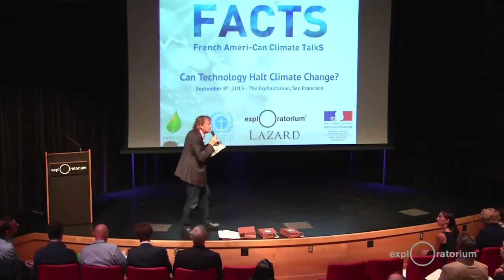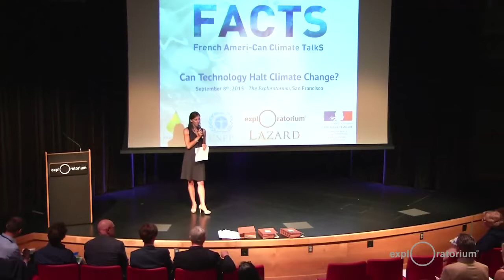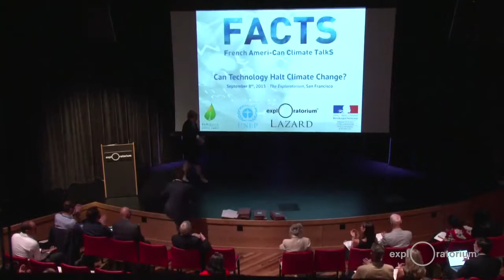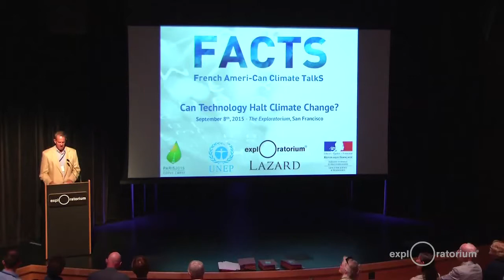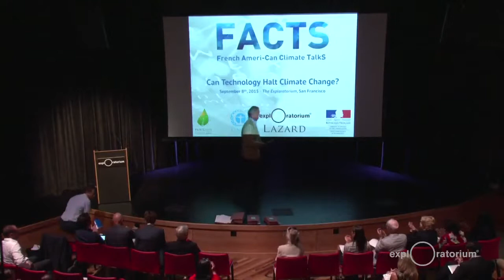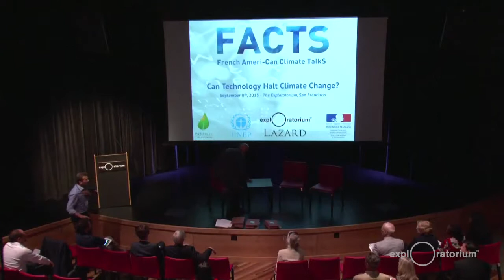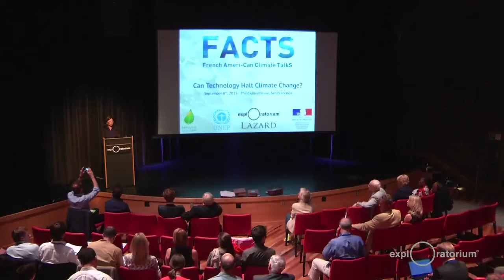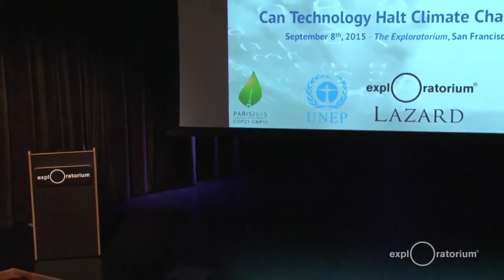FACTS French Ameri Can Climate Talks Live from Exploratorium HD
The challenge of global warming is not to be reduced to shared emissions burden. Most importantly, it brings opportunities to create employment, economic growth and innovative modes of production and consumption: a new economy can be shaped by aggressively combating climate change. Can technology innovation accelerate this process?
FACTS conference series mobilize French and American leaders in a way to reinforce the transatlantic dialogue on climate change. In San Francisco, the conference will gather renowned scientists, industry figures as well as top entrepreneurs. As a leader in innovation and home to cutting-edge organizations, the Bay Area is always looking to break barriers and create new solutions for building a better world.
From efficiency, renewable energy sources, nuclear power to carbon capture, artificial photosynthesis and geo-engineering: from reality to fiction, technology already plays and will continue to play a key role at reducing the GHG emissions. Is it enough? There's little doubt that the 20th century was full of technological breakthroughs that changed history. Will the 21st century go one step further? Should we trust technology innovation to disrupt the current climate paradigm?